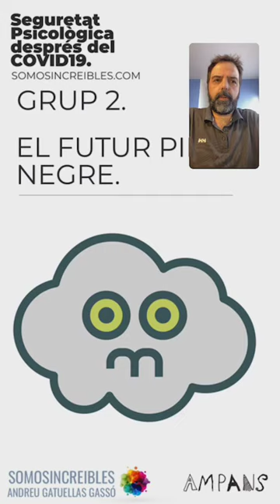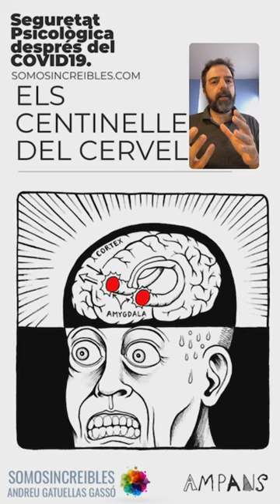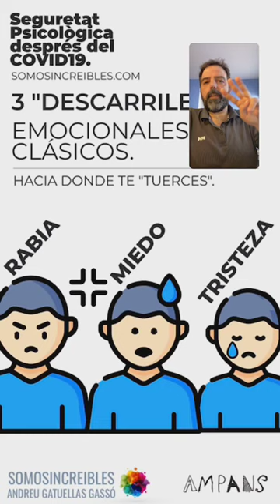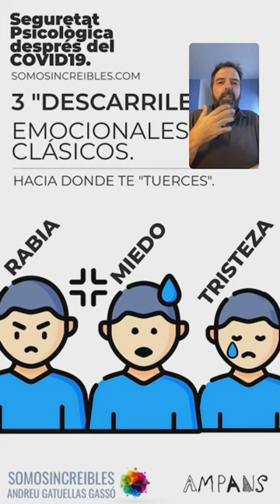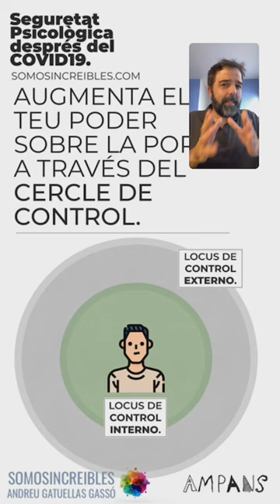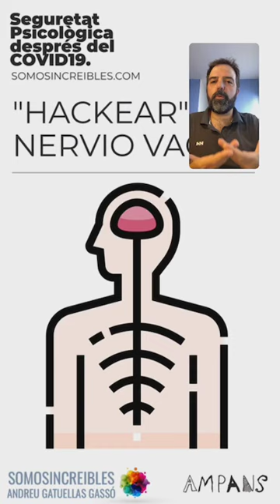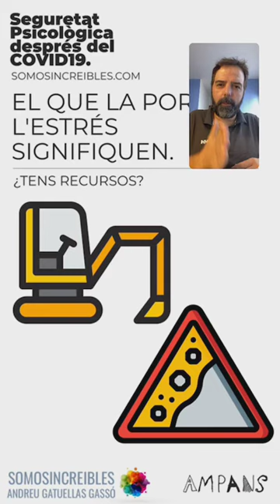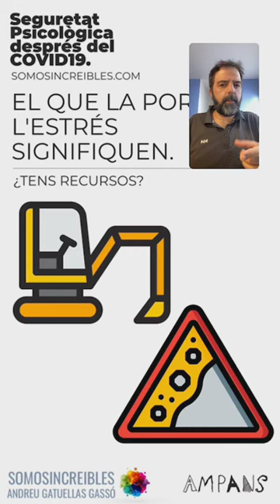Seguretat psicològica després del Covid19 - Andreu Gatuellas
L’Andreu Gatuellas ens va oferir una sessió genial sobre com cuidar-nos a la tornada a la nova normalitat. "No podem triar les circumstàncies q ens toca viure, però sí podem escollir quina és la millor resposta a aquestes circumstàncies" No dubteu en seguir-lo! Gràcies Andreu